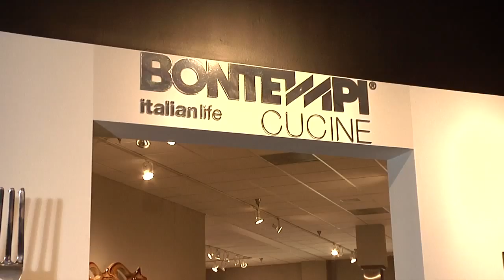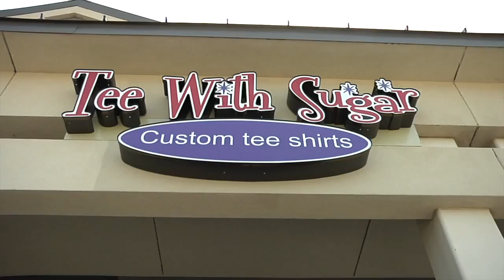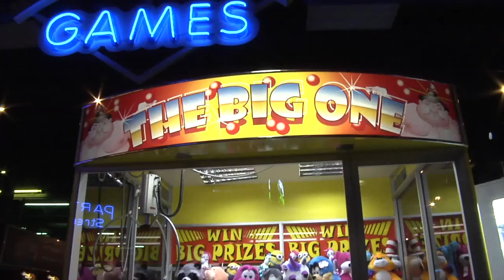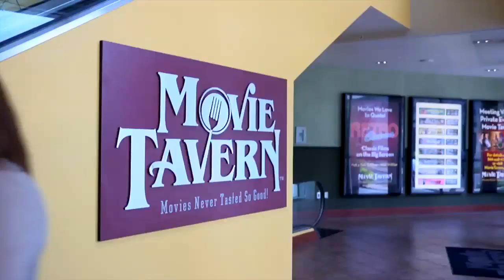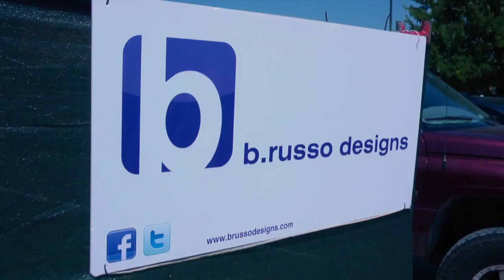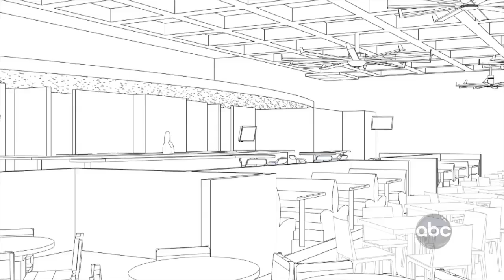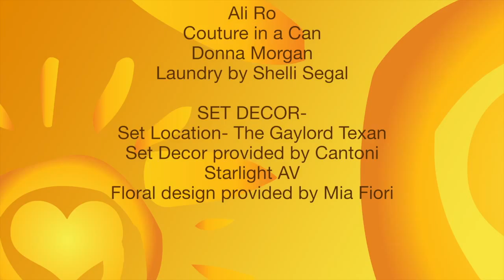LIVE LOVE LAUGH TODAY SHOW with Linda Cooper & Susie McAuley - September Show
Live Love Laugh Today with Linda Cooper & Susie McAuley - Episode 1 featuring Modern Living by Cantoni, Your Ticket to Movie Tavern